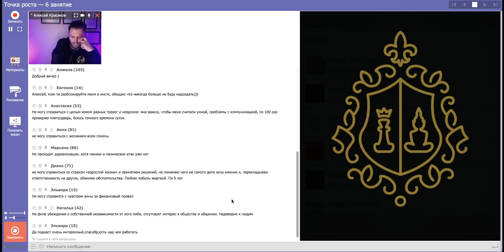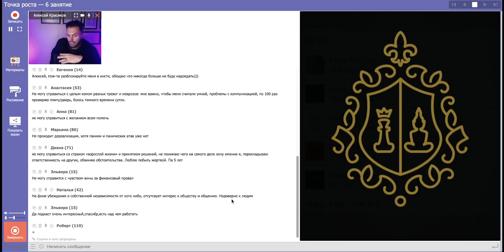Дереализация. Правда и иллюзия. Система консультирования